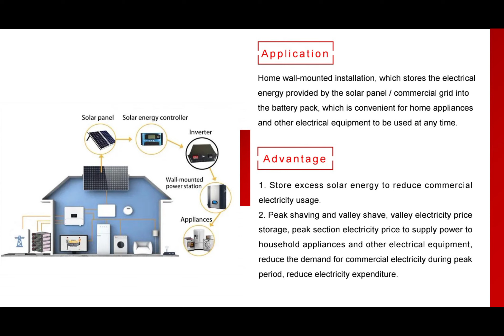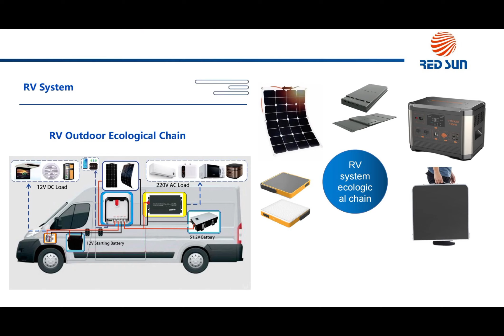MillenniuM Co Branding Redsun Products Online Store